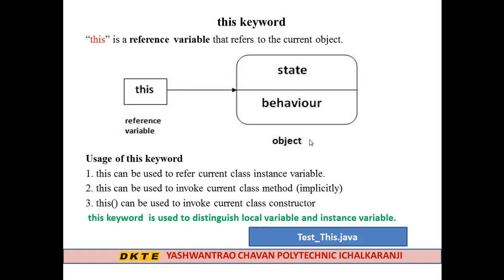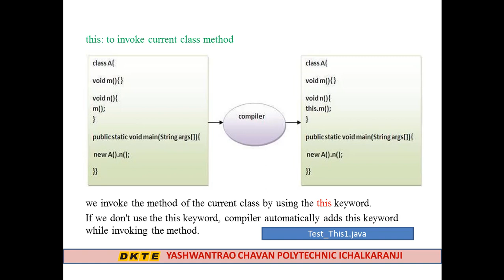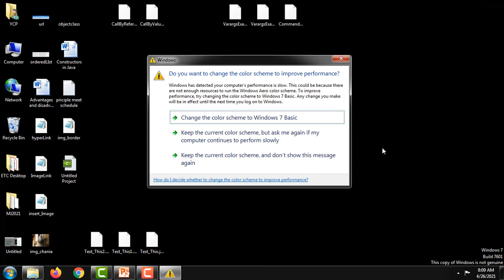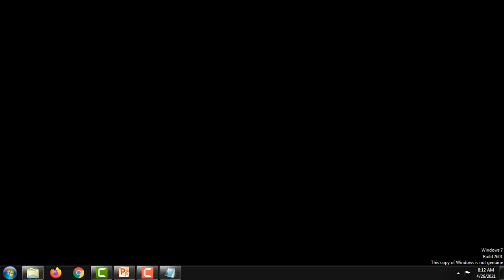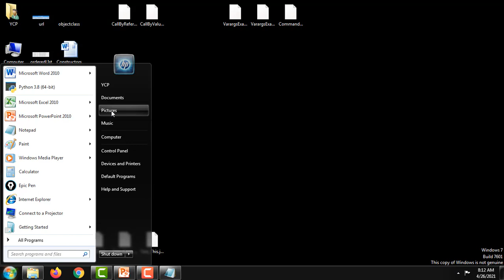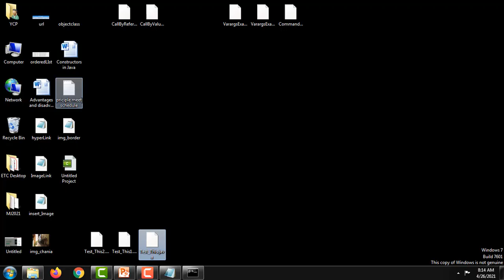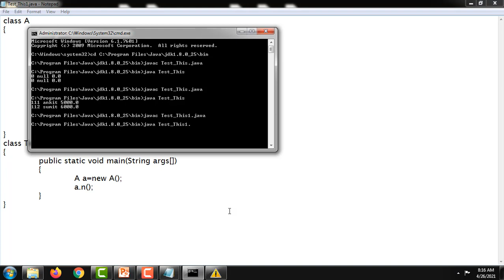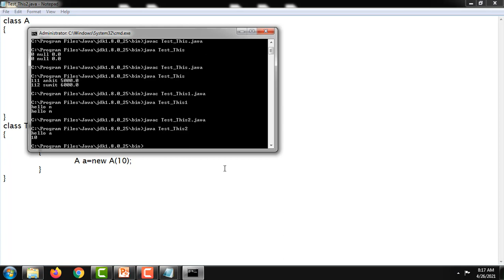Java Programming Unit2 LR3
Mr. M J Kanase
## this video tells this keyword...